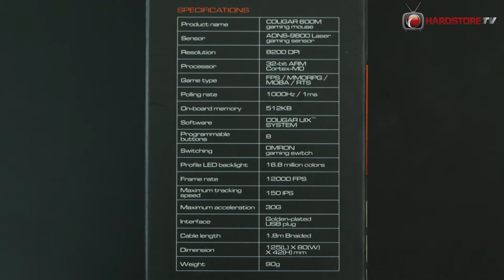COUGAR - 600M - Unboxing/Overview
-Vídeo em PT-BR

O mouse 600M da Cougar é uma grande opção para aqueles que desejam precisão, grande quantidade de configurações e, ao mesmo tempo, um periférico com visual arrojado e de alta qualidade.